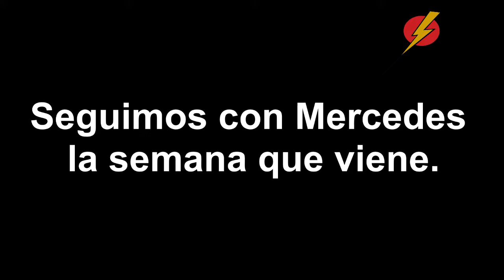ADVANCED NATIVE SPANISH - Mercedes LightSpeed